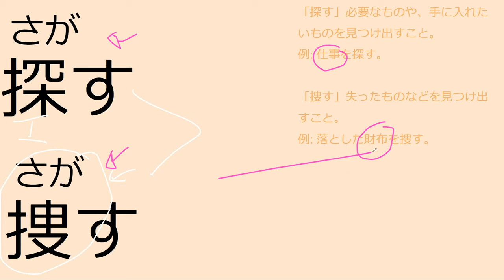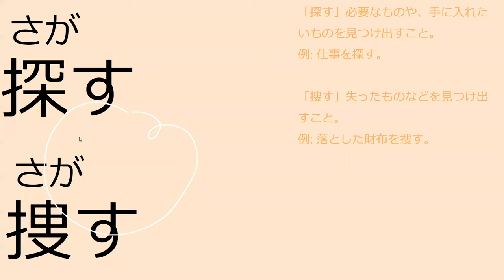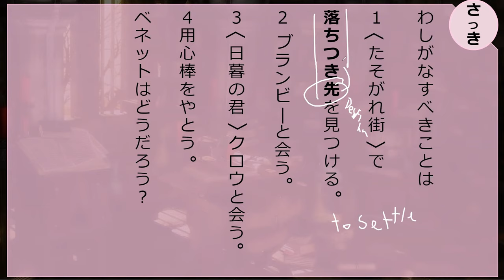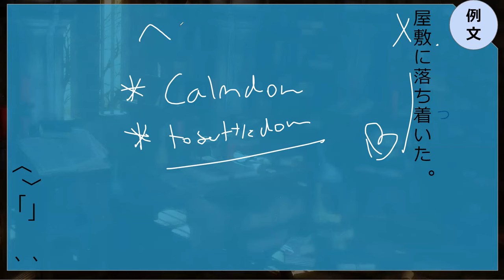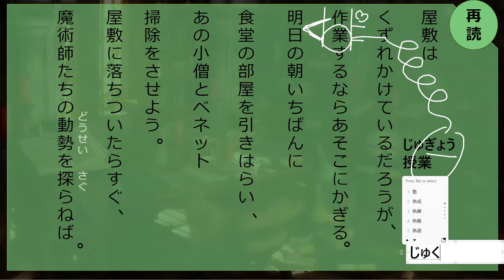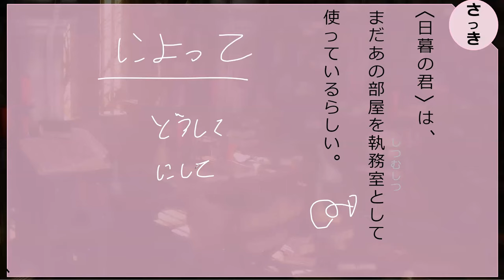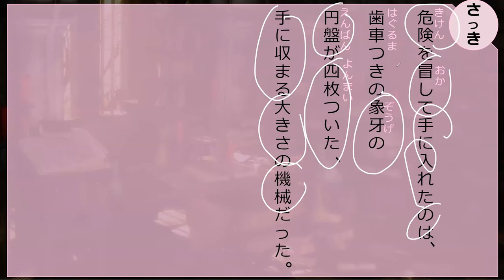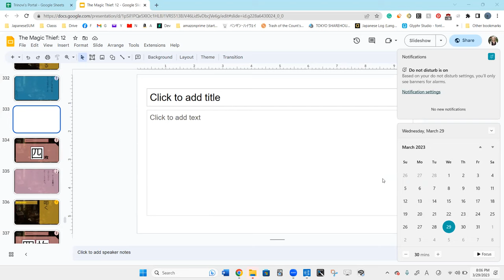Lesson 52B 魔法が消えていく